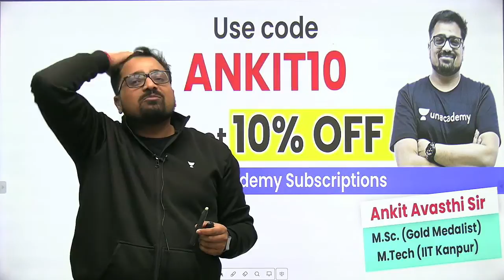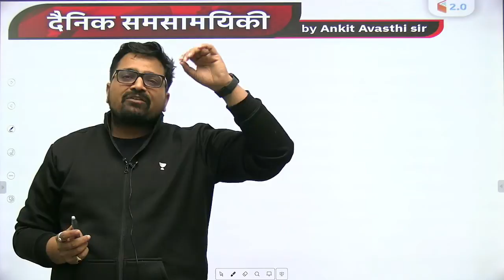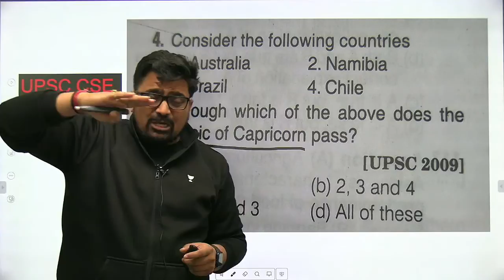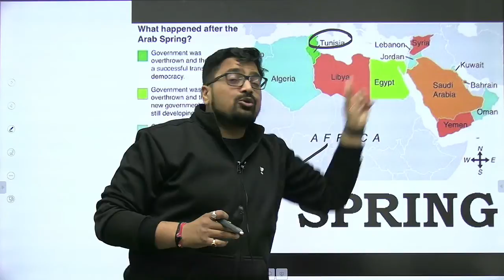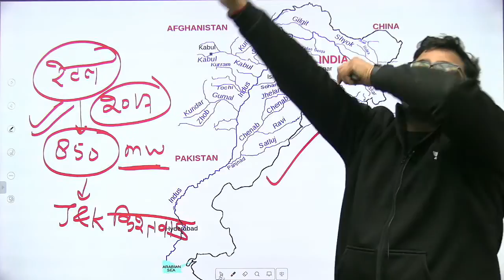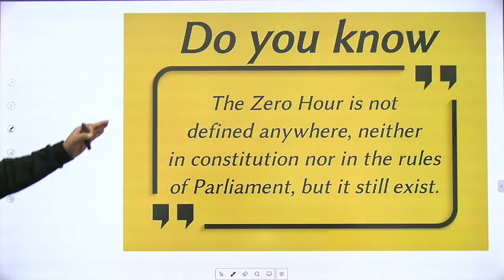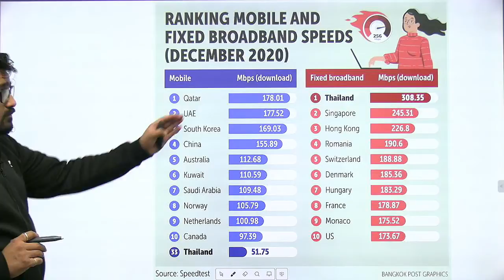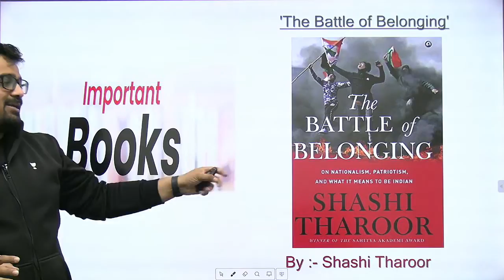6:30 AM - Daily Current Affairs 2021 by Ankit Avasthi | 23 January 2021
Current Affairs | Today Current Affairs | Current Affairs 2021 | Current Affairs 2021 by Ankit Sir | 23 January Current Affairs | Daily Current Affairs in Hindi | Ankit Sir Current Affairs | January Month Current Affairs | @wifistudy2

✿ Morning Shows:
06:30 AM - Daily Current Affairs by Ankit Avasthi Sir
08:00 AM - Rajasthan Current Affairs by Rajendra Sir

✿ Delhi/SSC/Railway 2020 Exams:
01:00 PM - History by Praveen Sir

✿ ITI Electrician Exams:
01:30 PM - Electrician by Ramveer Sir

✿ Rajasthan Patwar/Police 2019-20:
01:30 PM - Hindi by Ganesh Sir
02:00 PM - Geography by Rajendra Sir
02:30 PM - Maths by Sajjan Sir
03:00 PM - Basic Computer by Vivek Pandey Sir

✿ High Court LDC 2020:
04:00 PM - History by Praveen Sir
04:30 PM - Hindi by Ganesh Sir
05:00 PM - English by Harsh Sir

✿ SSC & All State Level Exams:
04:30 PM - Reasoning by Samashti Ma'am

✿ RPSC/RAS 2020:
05:00 PM - Geography by Vishnu Sir

✿ SSC & Railway NTPC 2019-20:
06:00 PM - Maths by Rahul Rathore Sir

✿ Railway NTPC/Group D 2020 Special:
05:00 PM - General Science by Neha Ma'am
06:00 PM - General Knowladge by Vivek Kumar Sir
08:00 PM - Reasoning by Abhishek Rao Sir
09:00 PM - Maths by Mayank Sir
11:00 PM - GK/GS by Alok Bajpai Sir

✿ All Competitive Exams:
11:00 AM - Rajasthan GK by Suresh Dewanda Sir
06:00 PM - English Vocabulary by Suman Ma'am
06:30 PM - Computer Science & Application by Vivek Pandey Sir
07:00 PM - Important Computer Quiz by Pankaj Sir
09:00 PM - GS by Amir Khan Sir
10:00 PM - Maths by Suresh Nigam Sir
11:00 PM - Maths by Nikhil Sharma

1. One Subscription, Unlimited Access
2. Learn from your favorite teacher
3. Real time interaction with teacher
4. You can ask doubts in live class
5. Limited students
6. Download the videos & watch offline